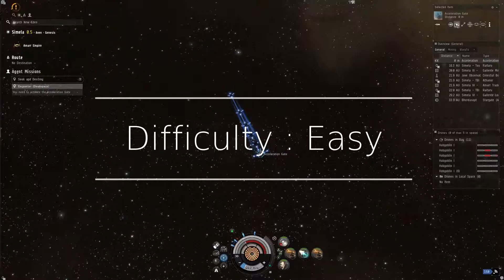Seek and Destroy with an Apocalypse - EVE online Security Mission Level 3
[Apocalypse]
Capacitor Power Relay II
Power Diagnostic System II
Small Armor Repairer I
F-89 Compact Signal Amplifier

500MN Y-T8 Compact Microwarpdrive
Tracking Computer I
Tracking Computer I

Hobgoblin I x11

Inferno Light Missile x100
Tungsten Charge M x100
Microwave M x1
Standard M x1
Xray M x1
Radio L x8
Multifrequency L x8
Optimal Range Script x2
10MN Y-S8 Compact Afterburner x1